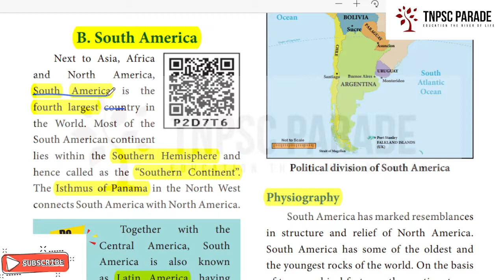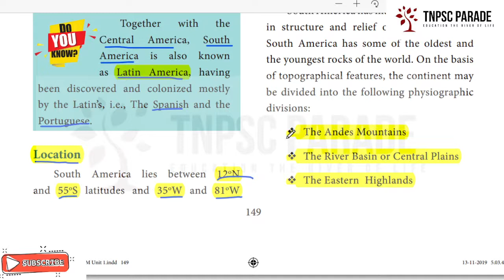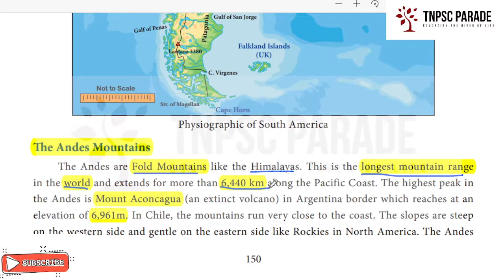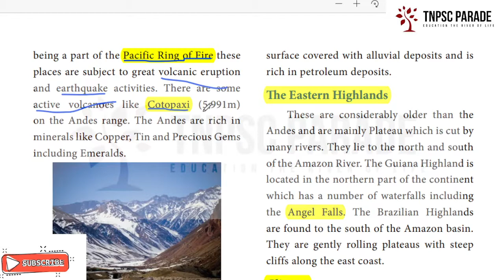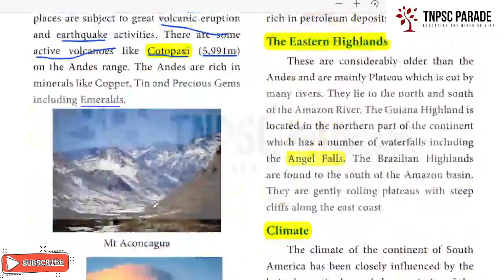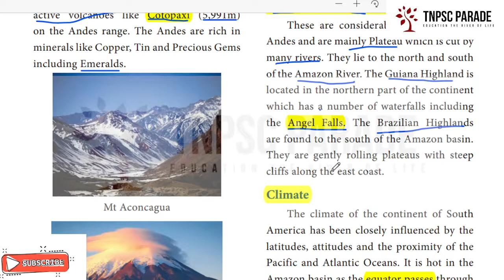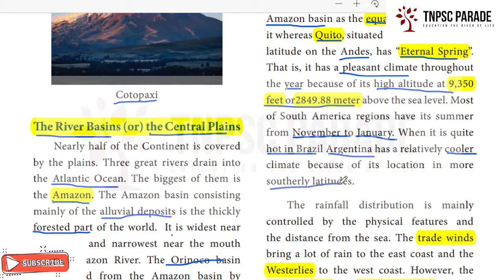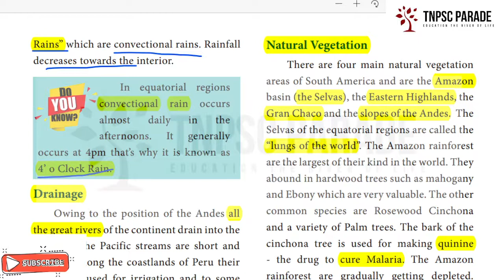7th Std GEOGRAPHY Exploring Continents-North & South America (Part 4)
7th GEOGRAPHY Exploring Continents North & South America | Samacheer | Lesson summary